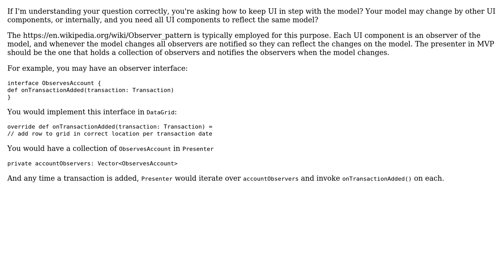Software Engineering: Underlying Container in View or Model in MVP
With thanks & praise to God, and with thanks to the many people who have made this project possible! You are responsible for your own actions.